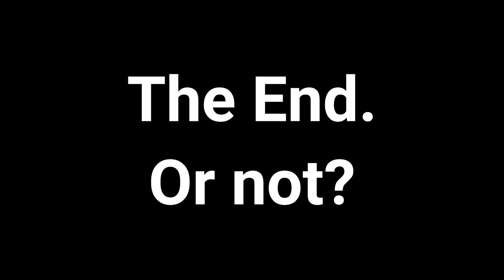THE COSMIC KILLER: S2 E8 (UNCURSED)